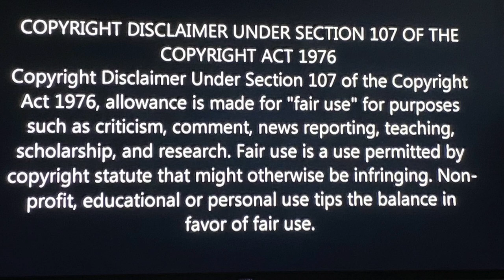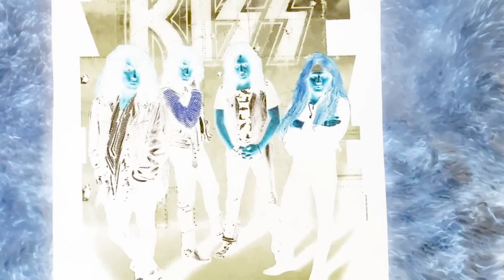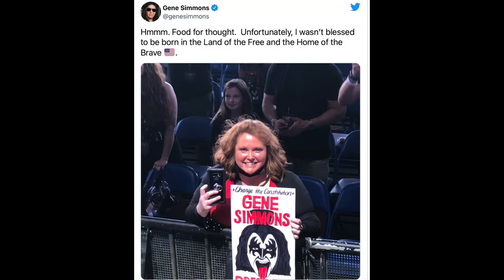Bernt pratar KISS på söndagarna - Avsnitt 43 - Revenge Återkomsten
Denna vecka: Revenge 30 år med skivan, turneer med KISS och Ace Frehley i USA och till Sverige. Det senaste  kring podden "Let Me Know" och mycket mer.

The latest KISS news about/Senaste KISS-nyheterna om Gene Simmons, Eric Carr, Peter Criss, Paul Stanley, Ace Frehley, Vinnie Vincent och/and Bruce Kulick and the other heroes/och de andra hjältarna.

The Rasmus - Jezebele
Å så var det Kiss-relaterat på Eurovision

Ace Frehley på turné
Shock Me (And EPIC guitar solo!) - Ace Frehley Keswick Theater 5/13/22

KISS - Revenge firar 30 års jubileum - i poden "Let me Know" så nördar vi ned ordentligt i detta album, det avsnittet kommer om tre veckor.

filmen "Spinning Gold".

"Bernt pratar KISS på söndagarna" - är en uppdatering från Söndagstelefonsvararen, det enda stället då, för de senaste KISS-nyheterna. Youtubeversionen innehåller det senaste senaste och äldsta äldsta. Mina minnen och KISS Nyheter.

"Bernt talks KISS on Sundays" is an update of the 1980's success with "The Sunday Phone In", the only place then for the latest KISS news. The youtube version includes the latest and the oldest. My memories and KISS news.